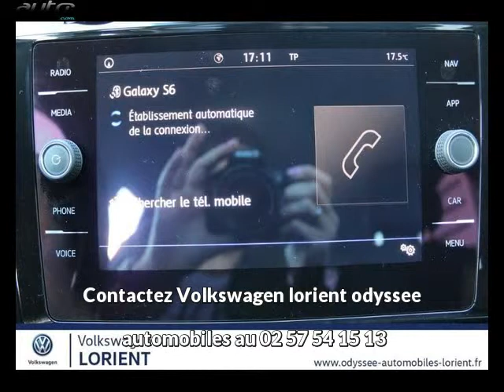Volkswagen golf occasion visible à Lanester présentée par Volkswagen lorient odyssee automobiles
Cette Volkswagen golf occasion disponible à Lanester dans le 56 est mise en vente par Volkswagen lorient odyssee automobiles - 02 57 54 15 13 - tous les détails sont